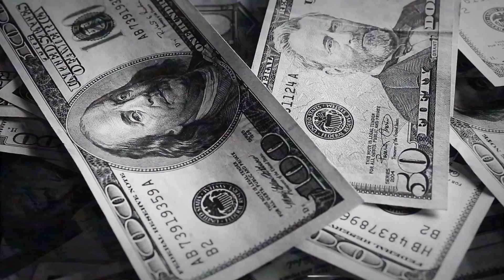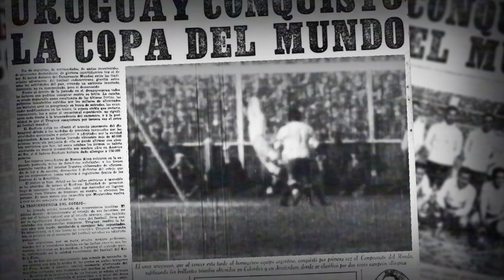Kako Je Izgledalo Prvo Svetsko Prvenstvo u Fudbalu?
Postoje mnoge dirljive sportske priče. Postoje mnoge duhovite, i mnoge neverovatne. A sve to u jednoj...? Da, postoji i takva priča. Ova je baš ta, o prvom Svetskom prvenstvu u fudbalu, čiji je domaćin davne 1930. godine bio Urugvaj.